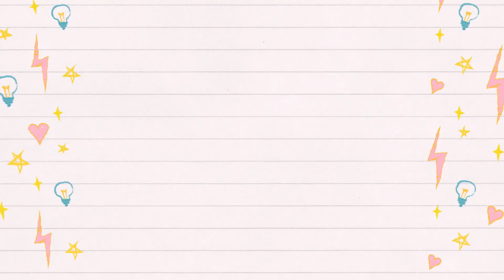PLAYING WITH HAIR STYLES IN TOCA SALON | TOCA LIFE WORLD | DAISY GAMES